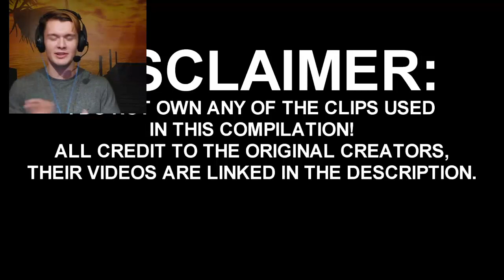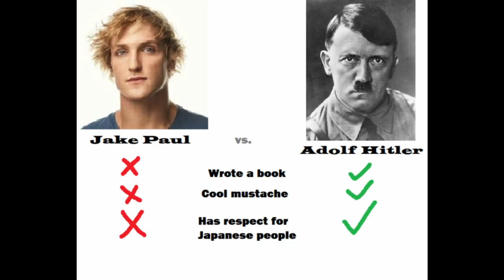Do u kno de wae to somebody who toucha muh sphaget? ft Logan Paul [MEME REVIEW]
Do you know the way to somebody who touched my spaghetti? ft Logan Paul [MEME REVIEW]
I'm starting a weekly upload series, called the meme reviews.
This weeks:
-somebody touched my spagetti
-do you know the way
-Logan Paul Suicide forrest

500likes to the new one :D hope you enjoyed

WHATS UP!? I'm Matt from What Matters!?
I'm a 19yrs old savage from Hungary & a crazy personality, bunch of ideas, creativity,and life. Live life to the fullest, live life on the edge. Mostly comedy vids, vlogs, reactions, short funs, challanges, sport, partys.